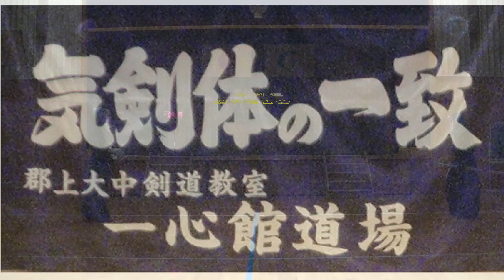240831.週末稽古会.約束稽古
240831.週末稽古会.約束稽古